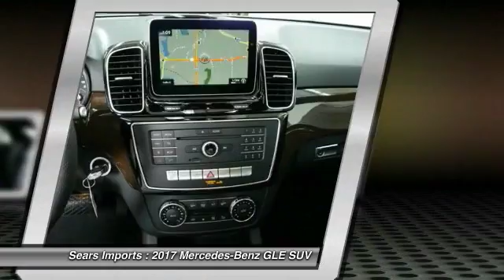2017 Mercedes-Benz GLE GLE350 Minnetonka Minneapolis Bloomington,MN 70051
Sears Imports
13500 Wayzata Blvd

Don't miss this 2017 Mercedes-Benz GLE. It's equipped with Automatic transmission and features a Polar White exterior. With 0 miles, You'll want to take this suv home. Make a great choice today.